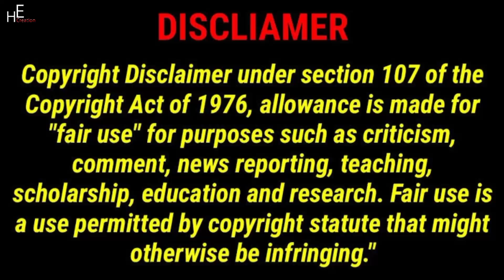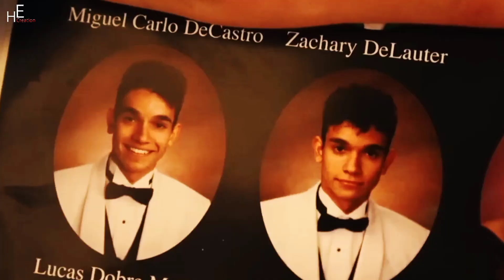Lucas and Marcus | My Brother Slipped And Fell Down The Stairs | Dobre Brothers